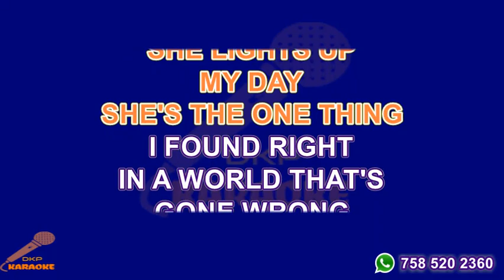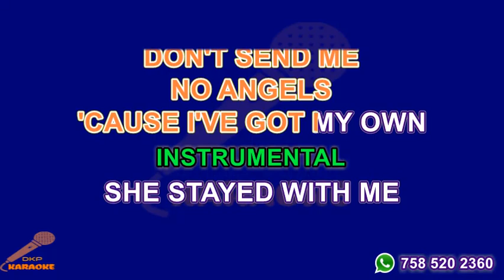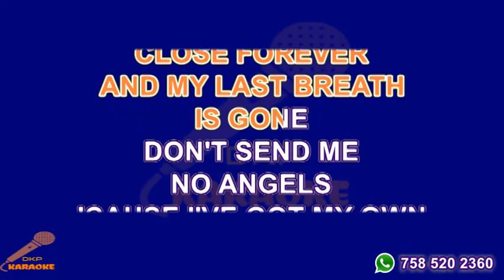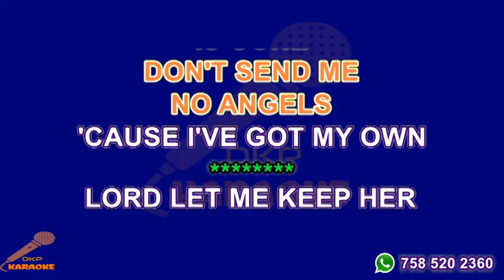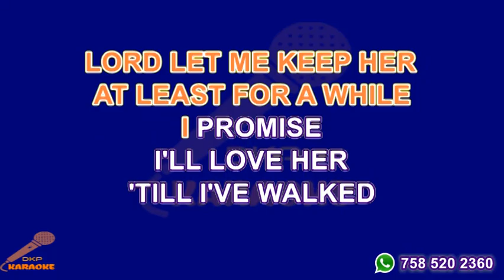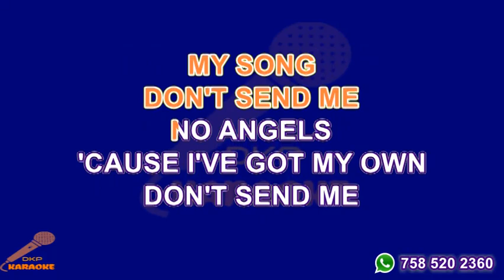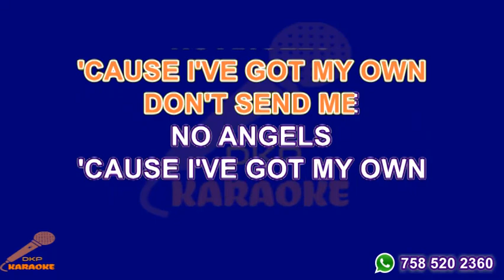Don't Send Me No Angels